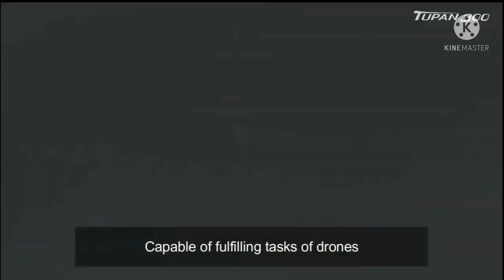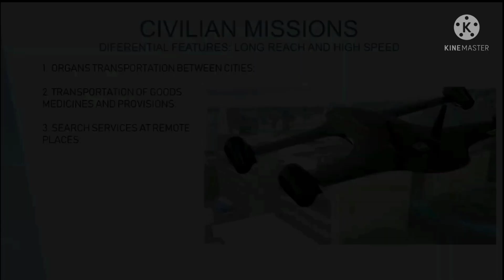Tupan 300, o drone que pode revolucionar toda a indústria de drones.